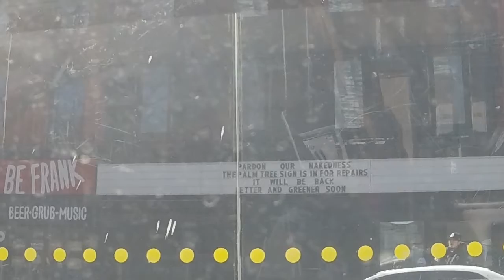Timmy Interview - Home